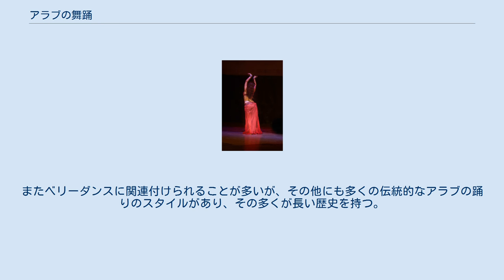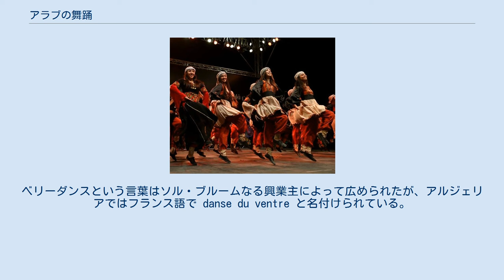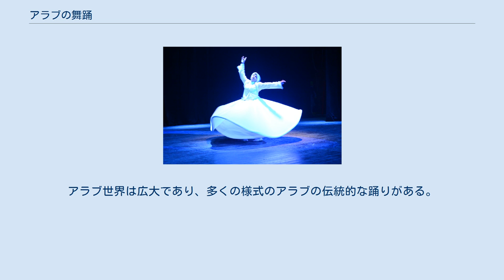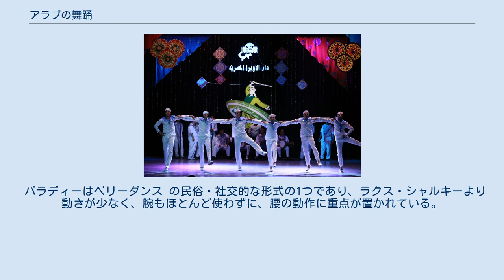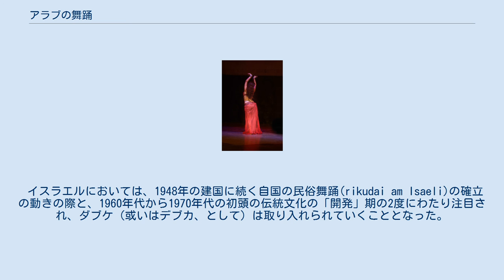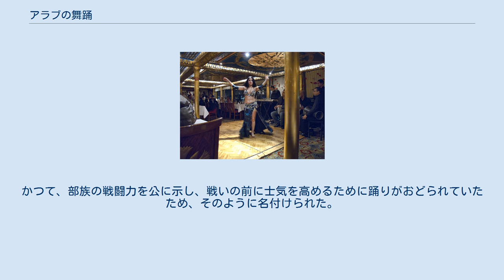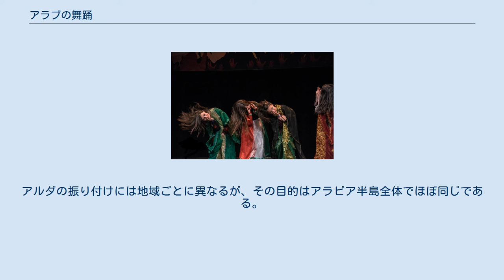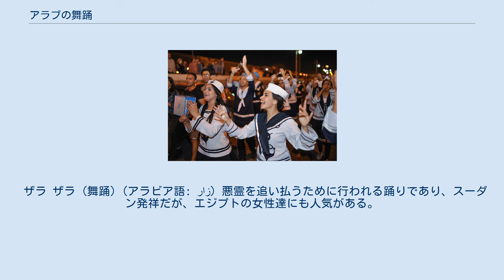アラブの舞踊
アラブの舞踊(アラビア語：رقص عربي‎) は、オリエンタル・ダンス、中東の踊り、東洋の踊りと呼ばれることもある、アラブ世界のアラブ人の伝統的な民俗舞踊で北アフリカから中東地域にかけて広く親しまれている。
 この舞踊には多くの異なるスタイルがあり、3つの主要な様式、「民俗舞踊」、「古典舞踊」、「コンテンポラリーダンス」が含まれる。
またベリーダンスに関連付けられることが多いが、その他にも多くの伝統的なアラブの踊りのスタイルがあり、その多くが長い歴史を持つ。
 さらに民俗的な舞踊の他、かつては儀式、エンターテイメント・ショー、宮廷内で演ぜられていたものもある。
そこにはアラブの歴史の中の長年の伝統である、物語の口頭での伝承や詩歌の朗読、演奏と舞踊が融合されているアラブの伝統的な舞踊として最も有名なのはベリーダンスとダブケである 伝統的な踊りは今もなお在外アラブ人に人気があり、世界中の舞踊団や、ダンスグループ、表現力豊かなダンスへの「輸出」に大成功を収めている。
すべての踊り手は伝統的な衣装を着て、その文化の歴史を具現化し、先祖達の話を伝承している。
 Raqs Baladiで踊る (カイロにて) 歴史的に、踊りは常にアラブ文化の重要な部分である。
"Raqs Baladi"(アラビア語：بلدي‎;「町の」、「地方」、「田舎」を意味するニスバの形容詞で、「民俗の」の意味)という名の儀式の場が、中東および北アフリカの全ての世代や性別のアラブ人が享受してきている最も古くからの社交的な舞踊の場である。
 ヨーロッパ人はアラブ世界からの一連の侵略の過程で、アラブ文化の影響を受けてきた。
更に1798年のエジプト・シリア戦役以後、ヨーロッパ人はアラブ世界に関心を示していた。
19世紀半ばになると、アラブの土地、特にレバント、メソポタミア、エジプトは「東洋」と総称されるようになる。
19世紀のヨーロッパの画家や作家たちで中東に魅了され、"東洋通"となった人々が現れ、最も注目されたのは、ジャン＝レオン・ジェローム、ウジェーヌ・ドラクロワ、ドミニク・アングルであった。
 この東方への関心において、男性の娯楽のために行われる誘惑のダンスが一般的に人気がある踊りであるかのように誤解を招いてきた。
実際、伝統的に男女を分離する文化の中で、中東の女性達は通常、両親や友人の女性達の仲間内でしか踊らない。
時にはプロの踊り手や演奏家が女性達の集会に招待されることもある。
今日では、男女の分離は都市の多くの地域では厳密には行われておらず、男性と女性の両方が家族や地域社会の行事で社交的に踊ることもある。
 米国には1983年のシカゴ万国博覧会でアラブの踊りが行われ、"The streets of Cairo" と銘打った展示も含まれていた。
展示には、シリアやアルジェリアも含む、中東や北アフリカの複数のアラブの国々からの踊り手が参加していた。
ベリーダンスという言葉はソル・ブルームなる興業主によって広められたが、アルジェリアではフランス語で danse du ventre と名付けられている。
ソル・ブルームは、以下のようにも述べている「一般的な訳語としてベリーダンスという言葉が浸透するにつれ、人々はきっとみだらで不道徳なものに違いない、と喜んで結論づけた…これにより私は金脈を手にした」。
 アラブ人にはアラブ音楽とアラブの舞踊があり、彼らのアラブ人としてのアイデンティティの形成に与している。
アラブ世界は広大であり、多くの様式のアラブの伝統的な踊りがある。
アラブ世界には大きく分けて、4種類の伝統的なダンスがある。
 古典舞踊 民俗舞踊 大衆人気のある踊り 神聖な・宗教的な踊り 古典舞踊は古代から受け継がれてきた踊りで、過去も現在も継続して進化を続けている。
 ベリーダンス 代表的なアラブの踊りであるベリーダンス(アラビア語：رقص شرقي‎ は表現力が豊かな踊りで、胴体の複雑な動きを強調している。
 ベリーダンスが知られている国々では、多くの若い少年少女たちが踊りを習得しようとしたがる。
この踊りでは身体の沢山の部位を個々に、通常は回転するように動かしている。
女性も男性もベリーダンスを踊ることができる。
 シャマダン シャマダン シャマダン(アラビア語：شمعدان‎)は、言葉としては「燭台」を指し、踊り手の頭の上で大きな燭台を載せてバランスを取りながら踊る、エジプト特有の舞踊である。
この踊りでの小道具である燭台は、エジプ...